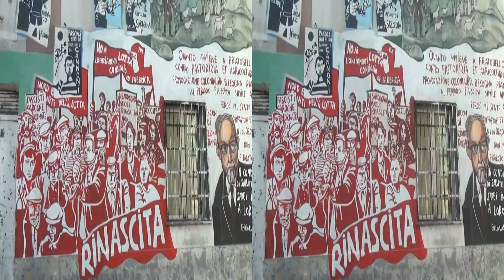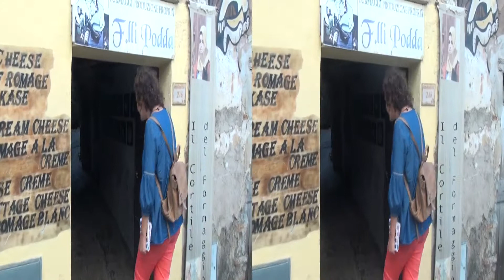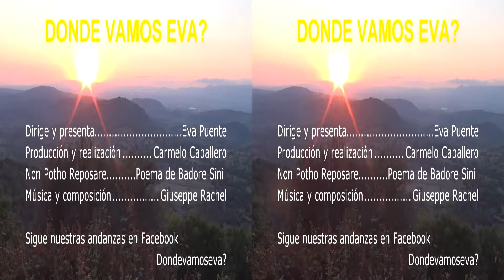Murales y Graffitis en Orgosolo Cerdeña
Nuestro viaje por el interior de Cerdeña nos lleva hasta Orgosolo, localidad con historia reivindicativa en murales y graffitis que ofrece un recorrido guiado muy recomendado.
En nuestro recorrido tenemos la suerte de encontrarnos con Francesco del Casino, maestro pintor que ha promovido la continuidad de este arte callejero o street art.

Para más información sobre Orgosolo y Cerdeña, visita nuestro blog de viajes